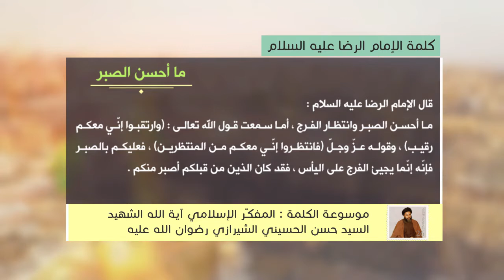كلمة الإمام الرضا عليه السلام - ما أحسن الصبر - آية الله الشهيد السيد حسن الحسيني الشيرازي رحمه الله